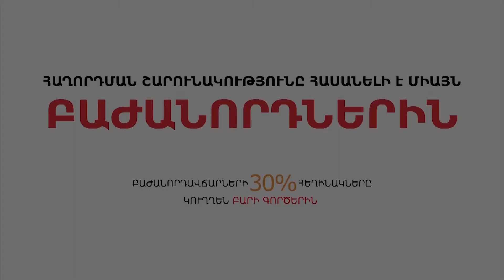Կրթական համակարգը ժամկետանց է. «Թարմ ուղեղով»՝ Սերոբ Խաչատրյանի հետ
Որևէ պաշտոնյայի ու հարուստի երեխա չի սովորում պետական հանրակրթական դպրոցում, այսինքն իրենք դժգոհում են իրենց իսկ ստեղծած ու ղեկավարած համակարգից, չեն վստահում դրան: Տասը տարի առաջ Երևանի մասնավոր դպրոցներում սովորում էր 3000 աշակերտ, հիմա այդ թիվը 7000-ից ավելի է: Կառուցել ենք մի քանի մասնավոր էլիտար դպրոց՝ հյուրերին ցույց տալու համար, ու դրանցով վարագուրում ենք պետական դպրոցները, որոնք աղետալի վիճակում են: Կրթական այս համակարգը ժամկետանց է, ու որևէ մեկը պատասխանատվությունն իր վրա չի վերցնում, ոլորտը թողել ենք անտեր՝ առանց մտածելու, որ սերունդ ենք կորցնելու: Կրթական համակարգի խնդիրների մասին թարմ ուղեղով զրուցել ենք կրթության փորձագետ Սերոբ Խաչատրյանի հետ: